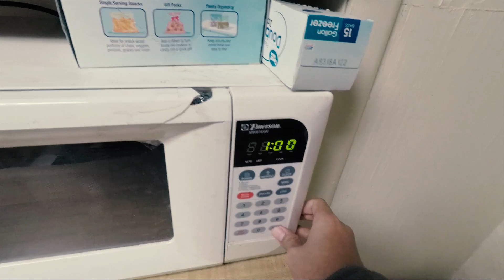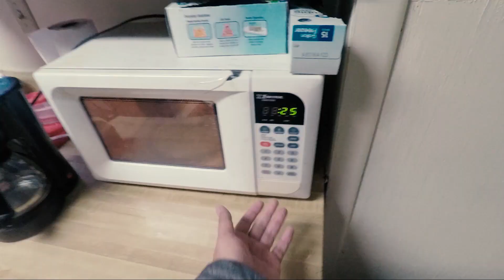Kopi + Apex Legends = Confirm Champion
Unemployed and masih mencari kerja in Trump land.